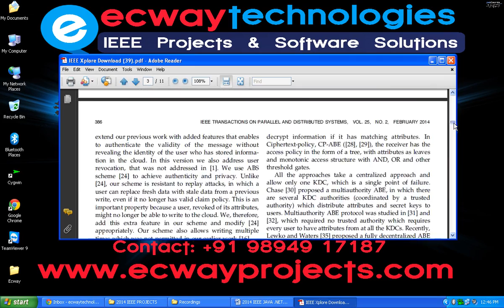Decentralized Access Control with Anonymous Authentication of Data Stored in Clouds